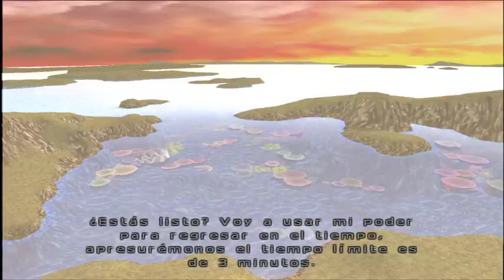DBZ Budokai Tenkaichi 4 - La Resurrezione di Freezer - Story mode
Ecco la saga della resurrezione di freezer ricreata in dragonball z budokai tenkaishi 3(questa versione del gioco essendo modificata si chiama tenkaishi 4).Buona Visione